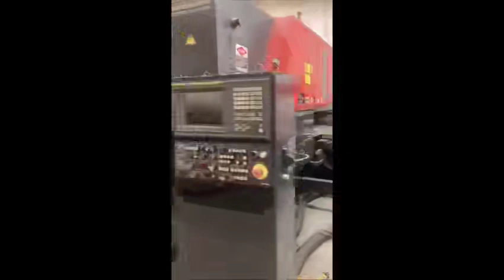AMADA AP3-2610V Combined Laser Punching Machine + Automatiza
You are looking for a used machine? Then you might be interested in this used machinery offer: AMADA AP3-2610V Combined Laser Punching Machine + Automatization PR UL 300 AP . Find more machine tools and other used metalworking, woodworking and plastics processing machinery Surplex is your reliable partner for the sale and purchase of used machines in Germany.